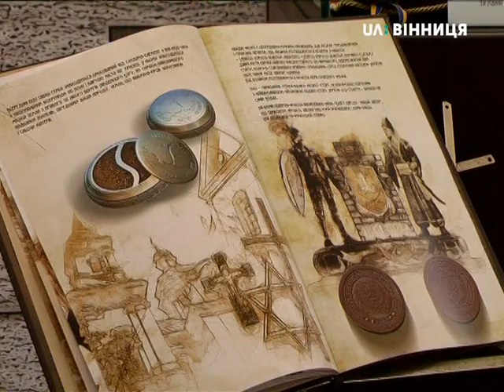08.09.2018 У Вінниці презентували експозицію " Історія символіки Вінниці"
У Вінниці презентували експозицію «Тільки Богові і Батьківщині свої ключі віддаватиме: історія символіки Вінниці».

Автор: Валерій Кузнєцов

На вулиці Соборній встановили червоно-білий герб міста та облаштували інформаційні стенди, які висвітлюють історію геральдичного символу. На виставці вперше публічно представили клейноди міського голови – коллар та ключ від міста.